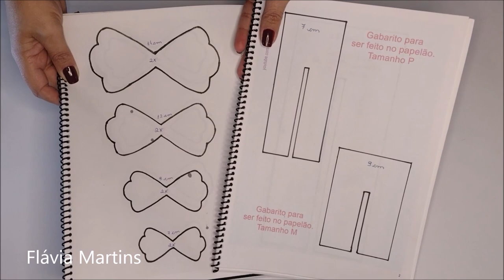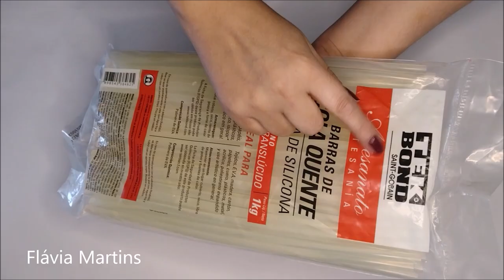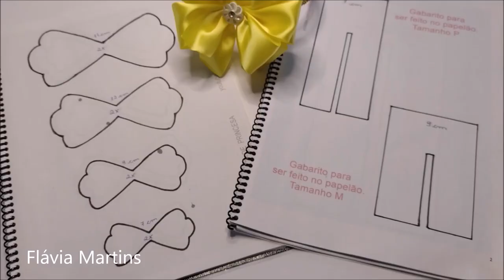DIY - Laço de fita com molde de papelão - Flávia Martins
Para comprar a Apostila Moldes e Gabaritos 1ª Edição, clique no link azul:

Para comprar a Apostila Laços de Luxo 2ª Edição, clique no link azul:

Materiais para laço amarelo:
1,5mt de fita com 4cm de largura, 10cm de fita com 1cm de largura, tiara encapada, chatom